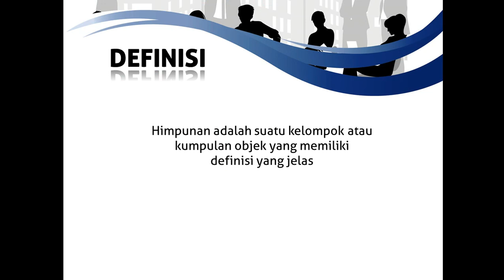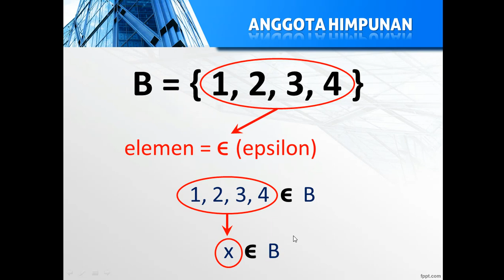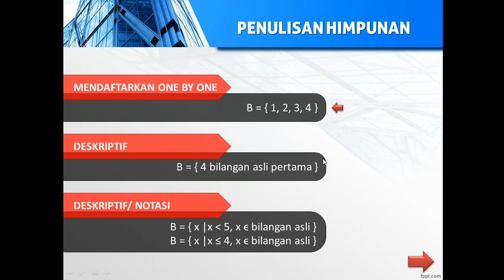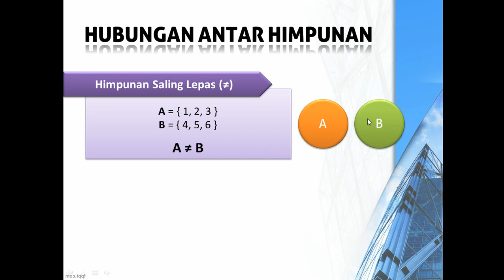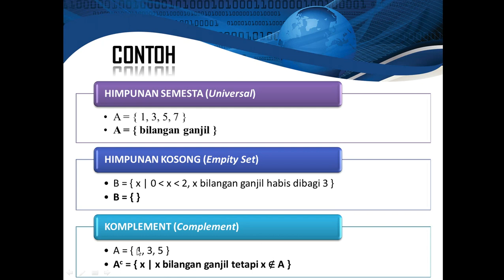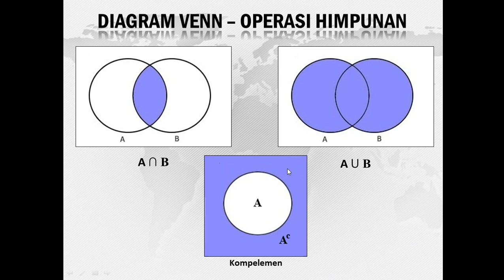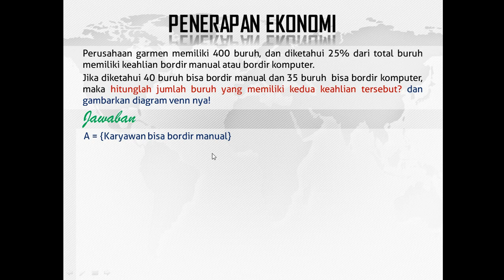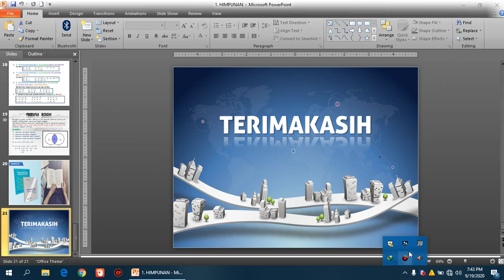MK Matematika Bisnis - Himpunan